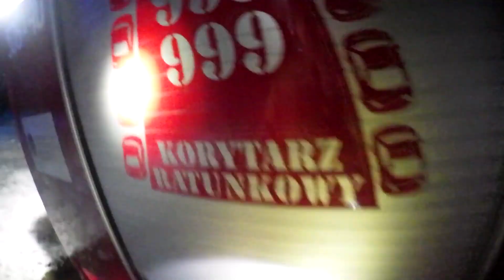HelmetCam​​ [10] - "Drzewo nad drogą" - Książnice [OSP Książnice]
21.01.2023 r. o godz. 17:50, zostaliśmy zadysponowani przez Stanowisko Kierowania Komendanta Powiatowego PSP w Mielcu do drzewa, które z powodu intensywnych opadów śniegu i właśnie pod jego ciężarem, niebezpiecznie pochyliło się nad jedną z dróg w naszej miejscowości. Po dojeździe na miejsce i przeprowadzeniu rozpoznania przystąpiliśmy do działań mających na celu usunięcie zagrożenia. Do tego celu wykorzystaliśmy dwie pilarki spalinowe. Akcję trwającą ponad 30 min zakończyliśmy w sile 5 ratowników przed godz. 18:30. Dziękujemy wszystkim druhom, którzy stawili się na alarm!
SiS na miejscu działań:
🔴 OSP Książnice GLBM-Rt 1/0,8